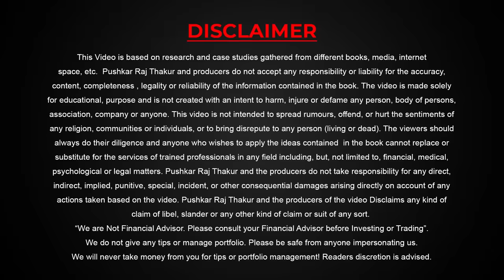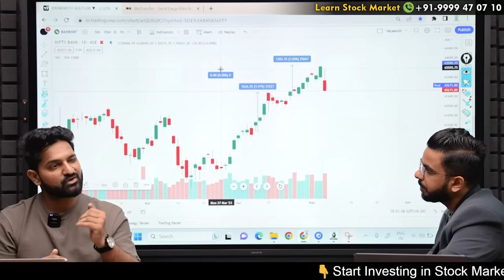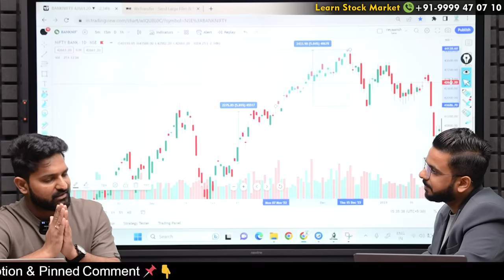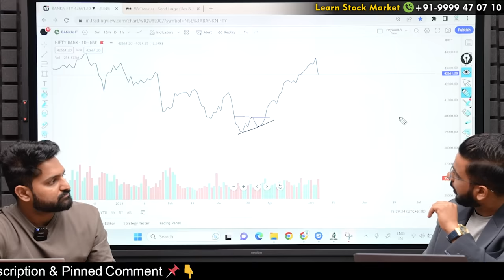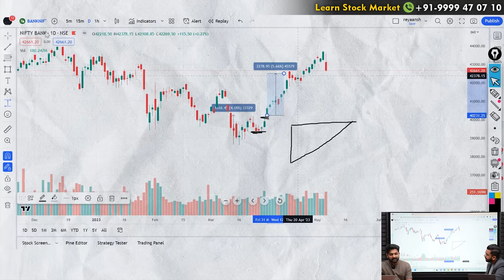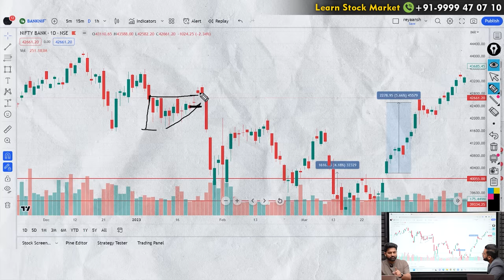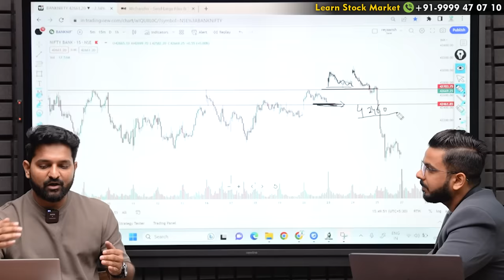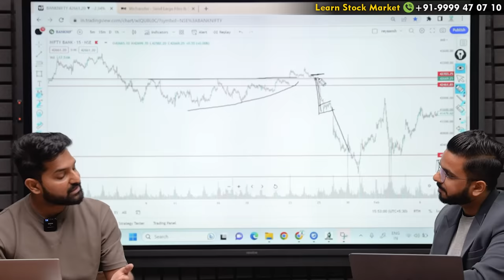Chart Patterns for Trading | Learn Stock Market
Learn Chart Patterns to Trade | Start Investing in Stock Market

About Pushkar Raj Thakur :

Pushkar Raj Thakur is India's Leading Motivational Speaker & Business Coach. With over Millions of Subscribers on YouTube & Millions of Followers on all other Social Media Platforms, he is known for his versatile knowledge of Financial Education, Personal Mastery, Sales, Marketing, Human Psychology & Business Development.